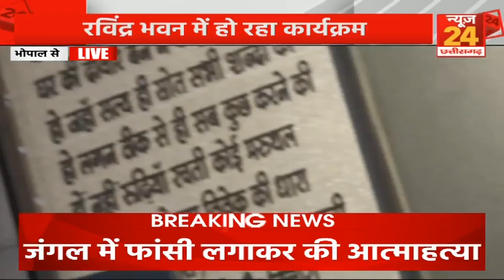MP: Bhopal में हिंदी दिवस कार्यक्रम में CM Mohan Yadav LIVE | Breaking News | Latest News